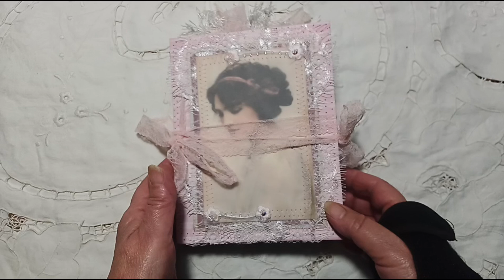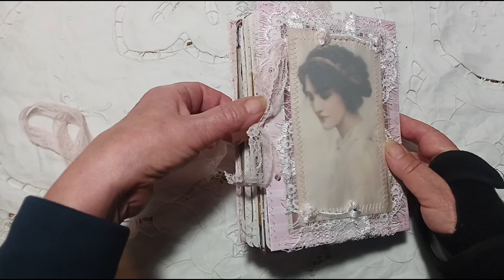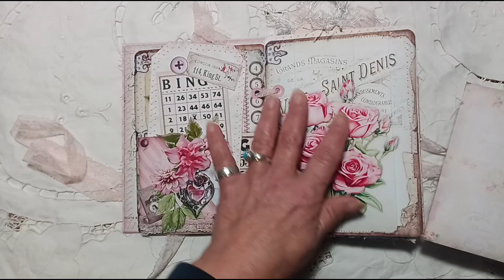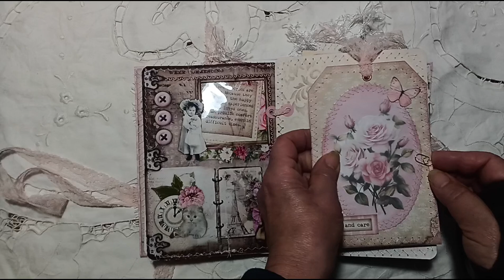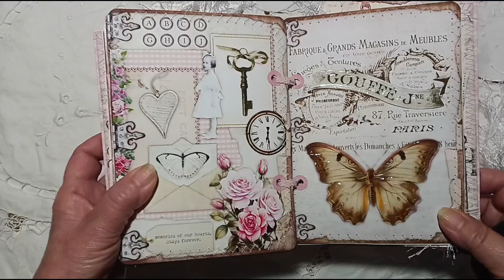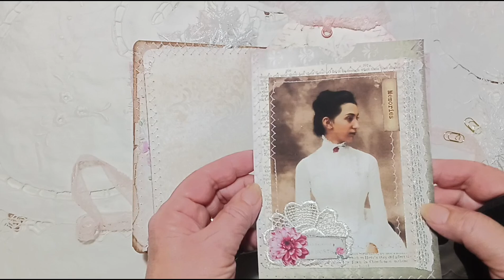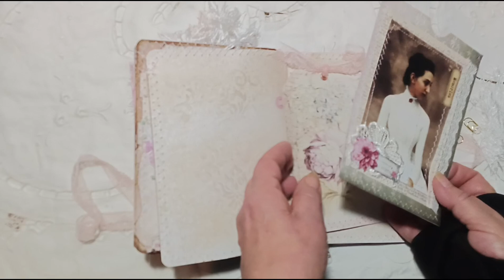SOLD - Pretty in Pink Junk Journal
Journal measures: 7 1/2 inches x 5 3/4 inches and is filled with beautiful images, lace and fussy cut elements, I will also include some vintage book pages not shown in video.

I apologise for the quality of the video but the weather and lighting is terrible today :(